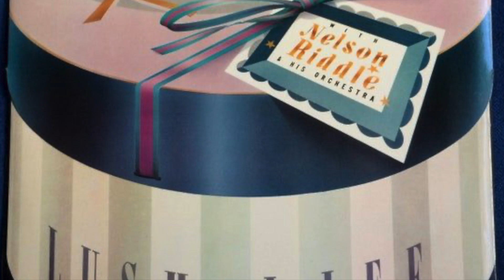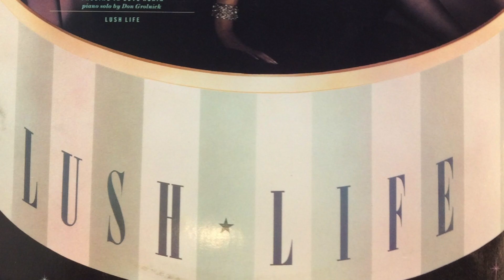【Theremin】Linda Ronstadt : Skylark #2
リンダ・ロンシュタットとネルソン・リドルの共演アルバム「Lush Life」より、「スカイラーク」をテルミンで演奏してみました。2回目の動画です。

Theremin : Claravox Centennial / Moog
Mode : Traditional
Audio Interface : iRig  / IK Multimedia(iPad)
                              VOLT 276 / UNIVERSAL AUDIO(MacBook pro)
Processing Software : ThumbJam / Sonosaurus LLC
Sound Preset : Round Sine 3
DAW Software : Logic Pro X / Apple
Backing track : Ameritz Countdown Karaoke - トピック

Skylark
Have you anything to say to me
Won't you tell me where my love can be
Is there a meadow in the mist
Where someone's waiting to be kissed

Oh skylark
Have you seen a valley green with spring
Where my heart can go a-journeying
Over the shadows and the rain
To a blossom-covered lane

And in your lonely flight
Haven't you heard the music in the night
Wonderful music
Faint as a will o' the wisp
Crazy as a loon
Sad as a gypsy serenading the moon

Oh skylark
I don't know if you can find these things
But my heart is riding on your wings
So if you see them anywhere
Won't you lead me there
Oh skylark